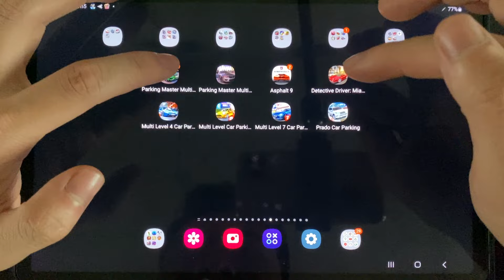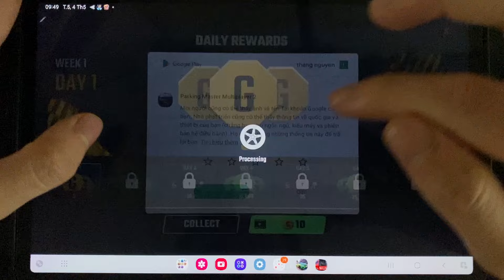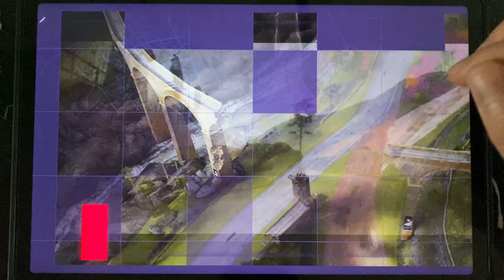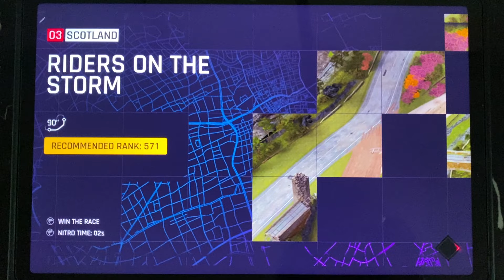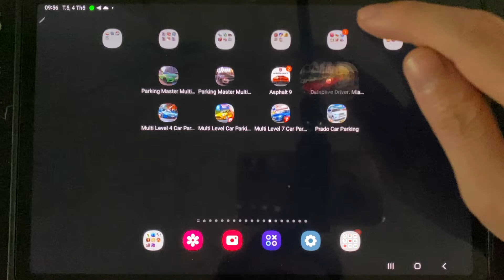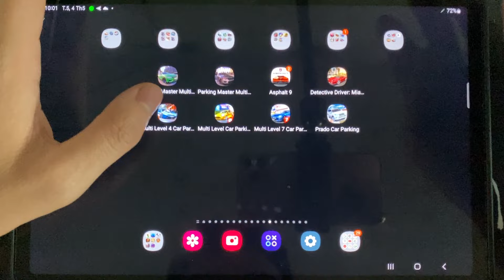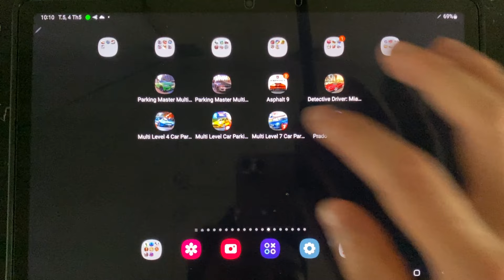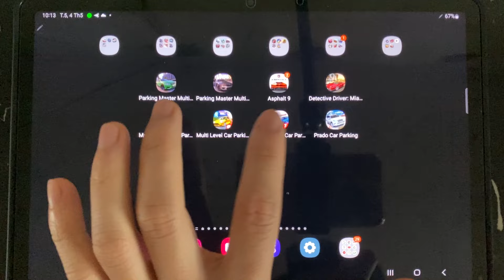Parking Master Multiplayer,Parking Master Multiplayer 2,Asphalt 9: Legends,Multi Level Car Parking 7